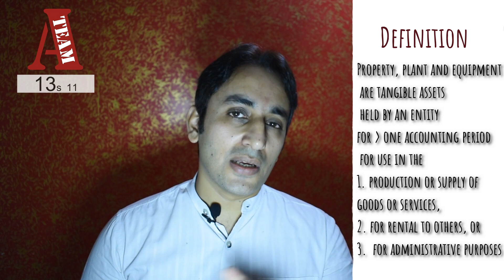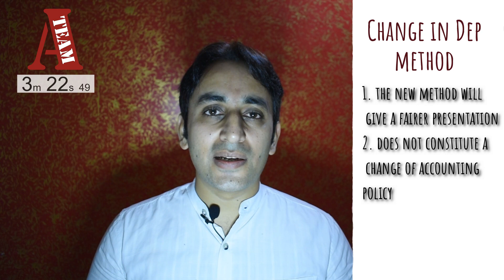IAS 16 Property, Plant & Equipment | Summary in Hindi | Five Minute Fridays | (2020)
IAS 16 (AS 10) in FIVE MINUTES!!

As a part of our promise ( Five Minute Fridays ) we are back again covering executive summary of IAS 16 Property, Plant and Equipment in just Five Minutes.

This video is meant for revision purposes or brief introduction to IAS 16 or AS 10 Property, plant and Equipment (Fixed Assets) in hindi as short and simple as possible.

Yours Truely
Indore